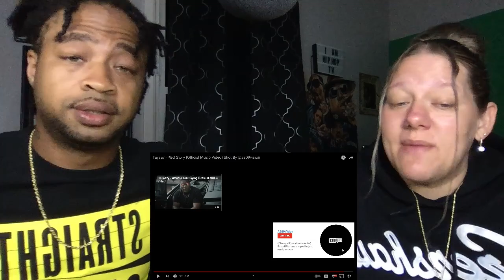Taysav - PBG Story | Reaction (Young Pappy Little Brother)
Today we are reacting to "PBG Story" By Taysav